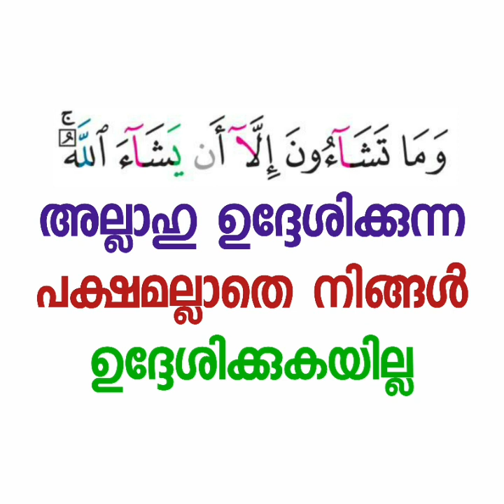സമാധാനം ഇറങ്ങുന്നത് | Sirajul Islam Balussery